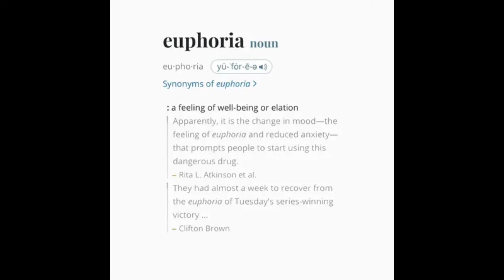Loser Has A Meltdown Over Kendrick Lamar vs Drake!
Thumbnail
Purple Pawprints